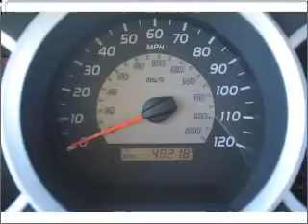2007 toyota tacoma - Lamesa TX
Year: 2007
Make: toyota
Model: tacoma
Trim: 4x2 double-cab 127.8 in. wb
Engine: 4.0 liter 6 cylinder dohc
Transmission:
Color: red
Mileage: 48226
Address:
1611 Lubbock Hwy.